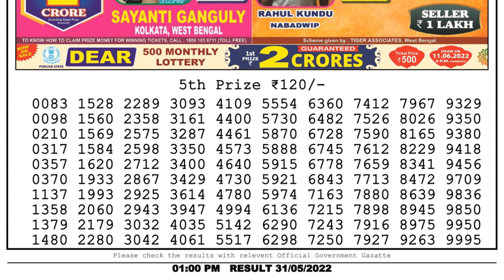Nagaland Lottery Sambad Live 1pm 31.05.22